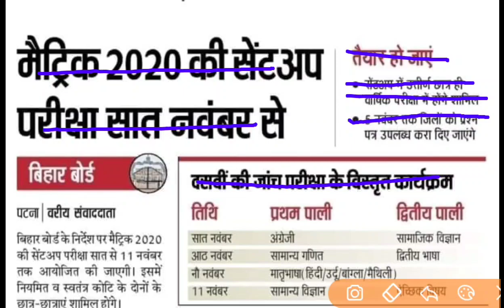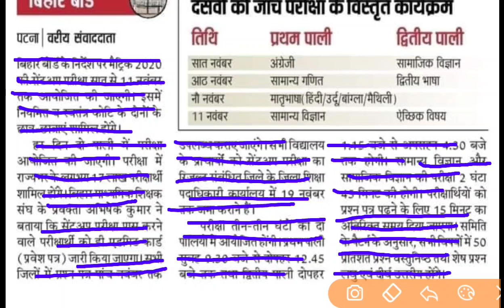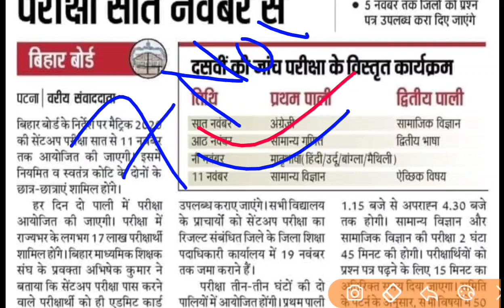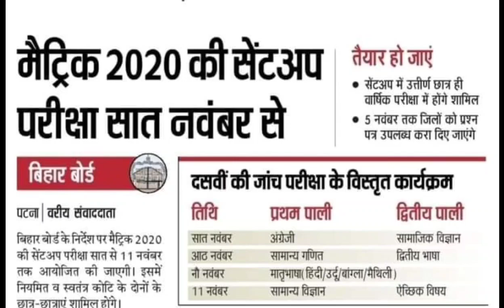मैट्रिक सेंटअप परीक्षा शुरू | bihar board 10th sentup exam time table 2021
Dharmendra Kumar
From - Darbhanga Bihar (India)